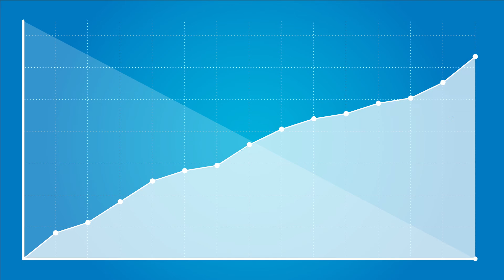Electric vehicles in Manitoba winters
Does an electric vehicle work in a Manitoba winter? What's the best way to conserve charge? In this video, we answer these questions and more about electric vehicles in our harsh winters.

For more information about electric vehicles in Manitoba, visit our